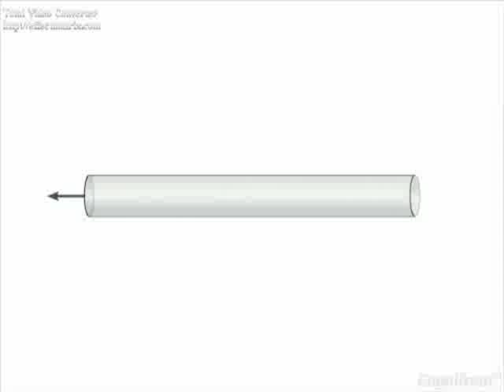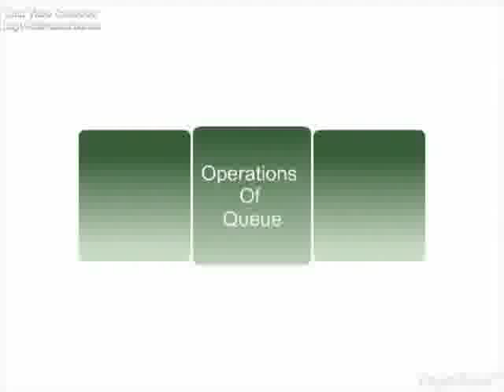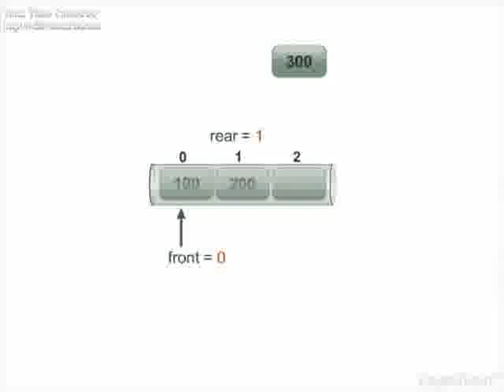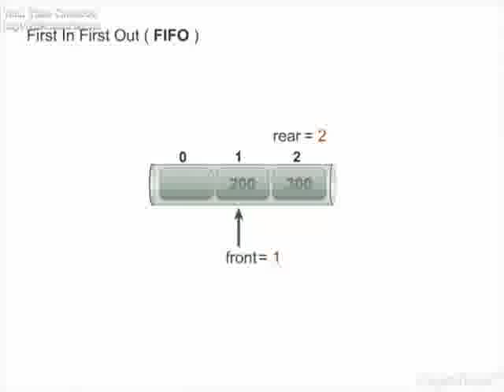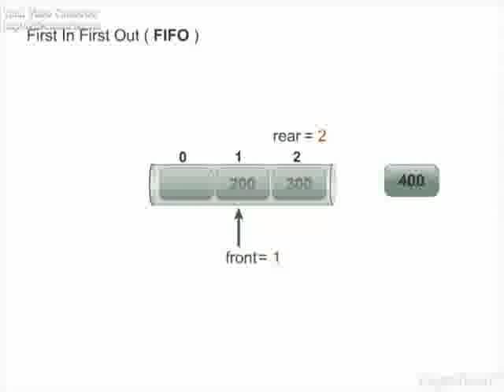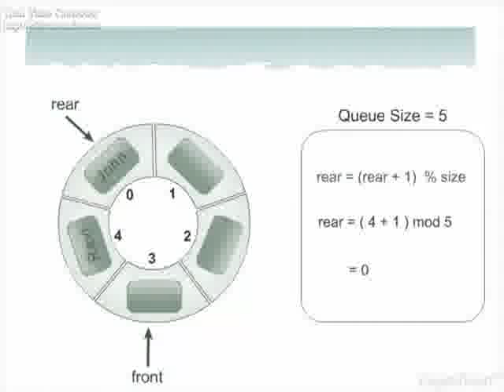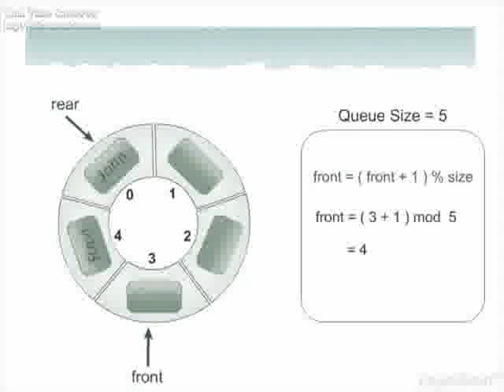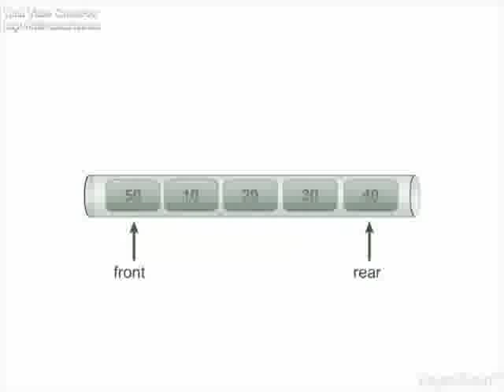Queue Insertion and deletion in Queue c++ | Data structure with array implementation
FIFO(First in First Out) data structure,